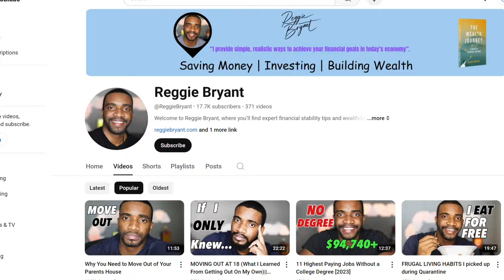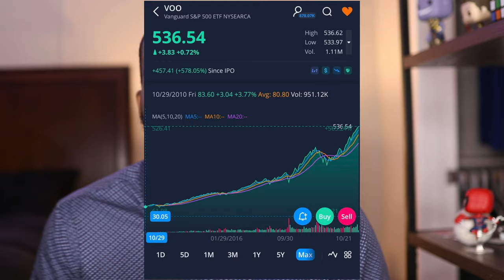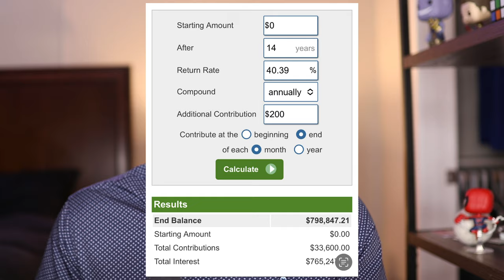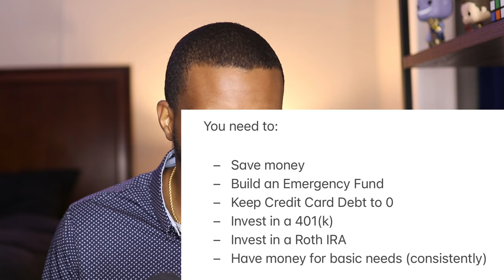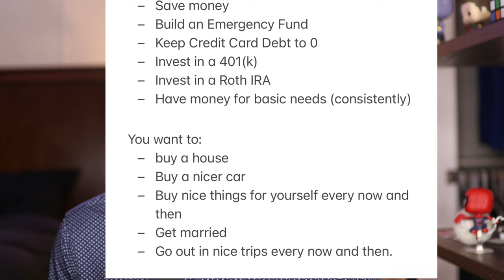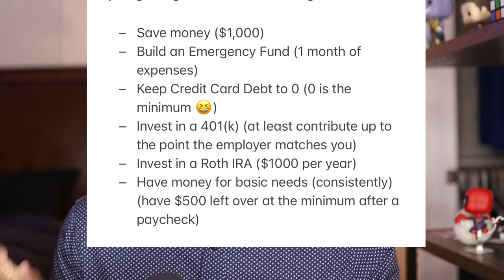You do not need a lot of money to be financially stable and build wealth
🔷 Wealth-Building Links:
Marcus by Goldman Sachs (High Yield Savings Account):

Chapters:
00:00:00 - Intro
00:00:19 - The Importance of Starting Early
00:00:34 - Avoiding and Minimizing Debt
00:01:26 - Making Your Money Work for You
00:01:43 - Investing in the Stock Market
00:02:02 - The Power of Consistent Investing
00:03:19 - Choosing the Right Investments
00:04:51 - The Blueprint for Financial Success
00:05:19 - Planning Ahead for Financial Goals
00:06:38 - The Minimum Amount Needed for Financial Goals
00:07:50 - Tracking Your Expenses Weekly
00:08:31 - How to Track Your Expenses Weekly
00:10:50 - Bonus Tip